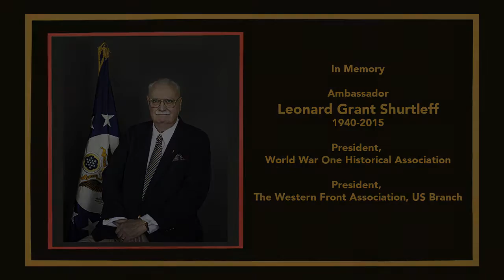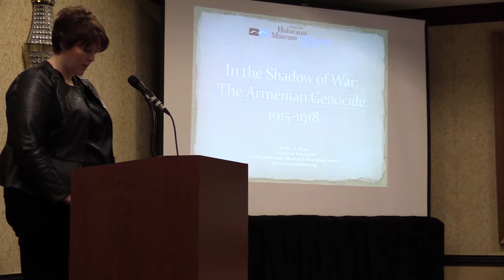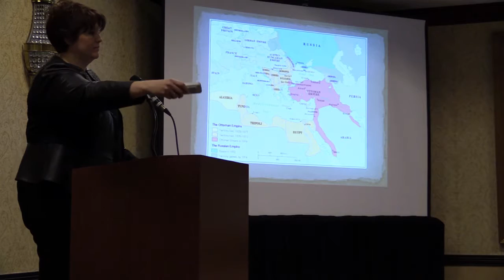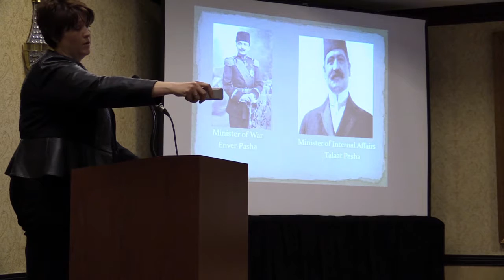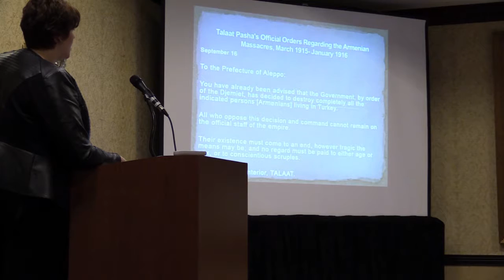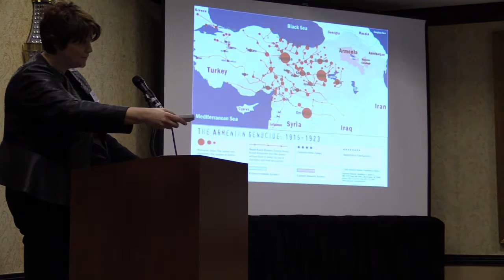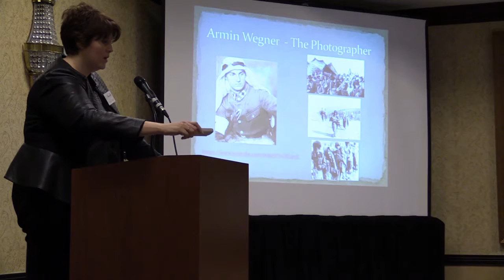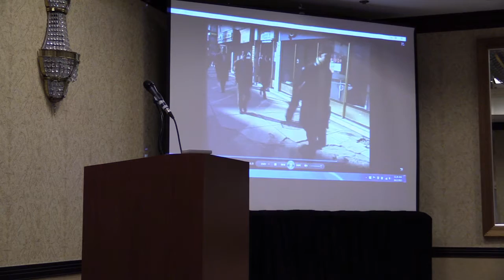In the Shadow of War: Armenian Genocide 1915-1918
Kelley Szany, Director of Education at the Illinois Holocaust Museum and Education Center, speaks at the 2015 Collaboration Symposium about the Armenian genocide in WW1 and the fierce denial still encountered today from Turkey.